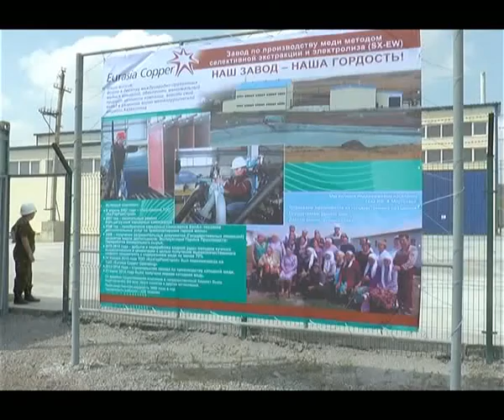Облыс басшысы Аяқ Қоджан мыс кенішінде болып, кен байыту фабрикасы мен мыс өндіру зауытында болды